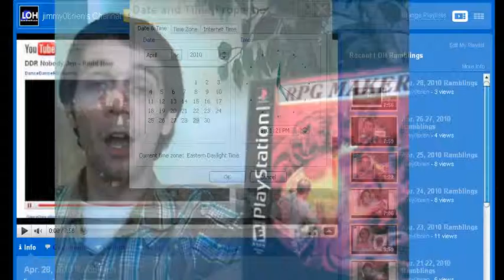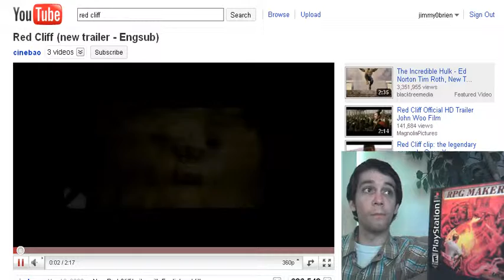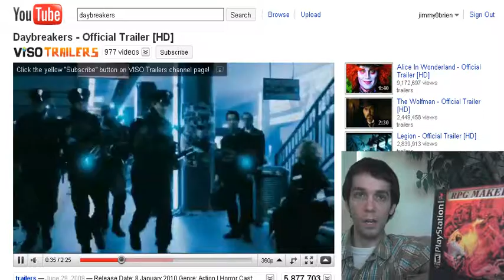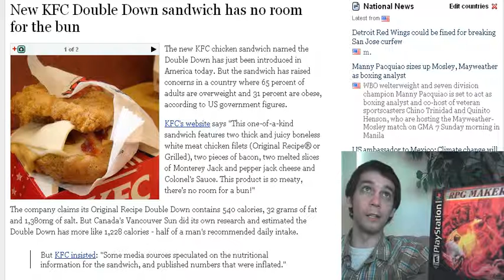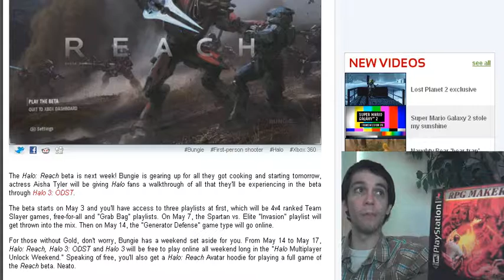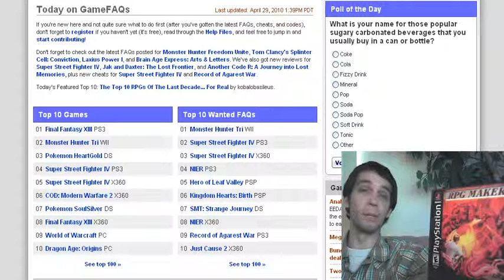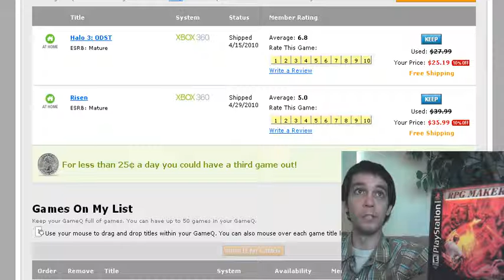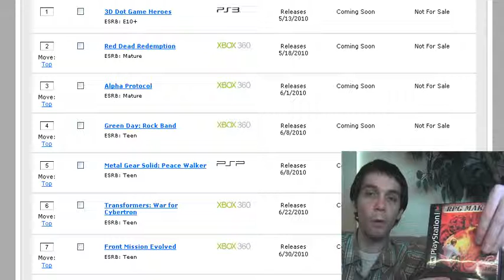Apr. 29, 2010 Ramblings